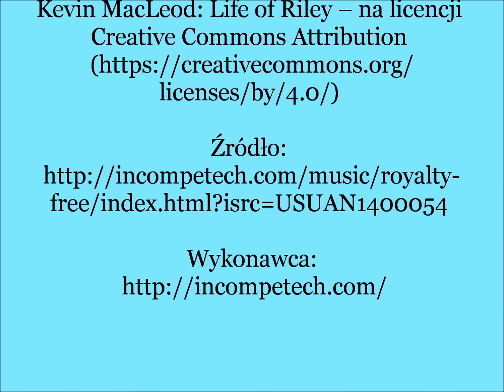Przepis na tort Dwa Michały.